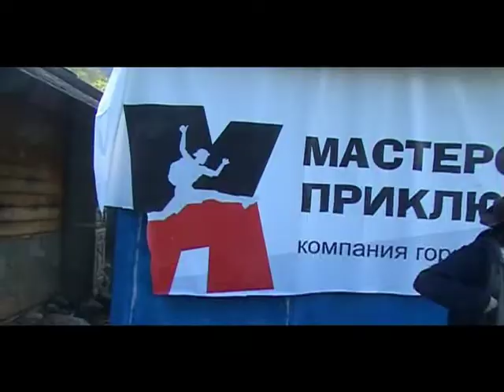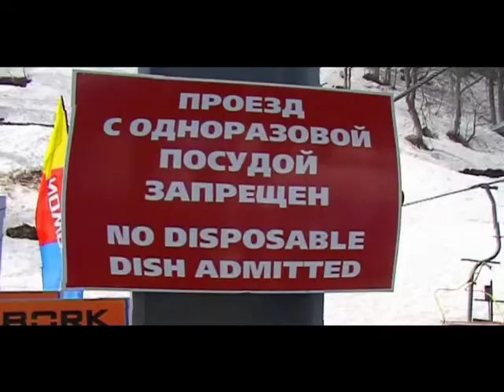Город Сочи Красная поляна весенний фрирайд, city of Sochi Krasnaya Polyana spring freeride 索契市春季自由行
Город Сочи Красная поляна Роза хутор весенний фрирайд, инструктора, катание на лыжах и сноубордах, Sochi Krasnaya Polyana Rosa Khutor spring freeride, instructor, skiing and snowboarding, 索契市Krasnaya Polyana Rosa农场春季自由行，教练，滑雪和单板滑雪

НАШИ КАНАЛЫ OUR CHANNEL 我们的渠道
Алексей личный блог, здоровье, психология / personal blog, health, psychology / 个人博客，健康，心理学
Оксана и Алексей путешествия, заработок / travel, earnings / 旅费，收入
Оксана стилист, визажист, ресницы, брови / stylist, makeup artist, eyelashes, eyebrows / 造型师，化妆师，睫毛，眉毛